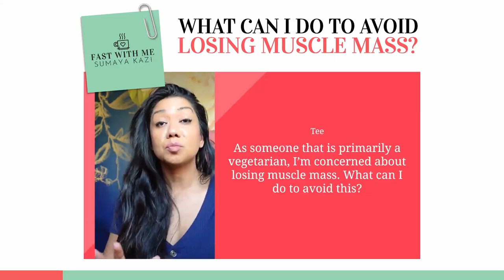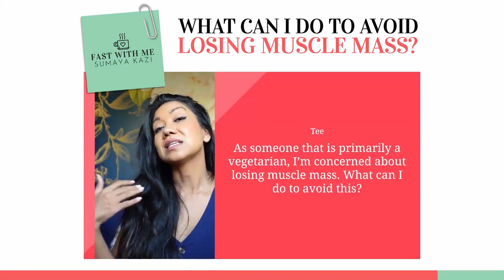Muscle Mass and Intermittent Fasting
Hey, Fast Fam! In a recent Live Q&A with my FastWithMe Challenge members, one of our vegetarian challenge members brought up their concern about losing muscle due to fasting.

There are a LOT of misconceptions about intermittentfasting and muscle loss. People assume that because you’re fasting, you’re losing muscle. 💪

On the contrary, there are tons of studies that have shown that the kind of fasting we’re doing in this challenge does NOT lead to muscle loss. Muscle loss is more likely to occur during extended fasts -- for example, during multi-day or multi-week fasts.

That being said, it’s still super important to get enough protein in your diet, especially if you’re a vegetarian. Some great, protein-packed choices you might consider include:

Quinoa
Peanut butter
Tofu
Lentils
Almonds
Edamame
Greek yogurt

I personally love to dip edamame in a low-sodium soy sauce for a quick, delicious snack! 😋

Overall, with the right food in your diet and our specific fasting schedule, muscle loss really shouldn’t be a concern!

❓ What other vegetarian-friendly or protein-packed foods have you incorporated into your fasting schedule? Help us all out by sharing in the comments! 👇

ABOUT ME
Hi there 👋🏼😄  My name is Sumaya and thanks to Intermittent Fasting (or IF for short), I’ve dropped 65 pounds and 60+ inches around my body. IF has changed and continues to change my life. You may have seen my journey featured on the TODAY Show, CNN, BBC, and the New York Times!

I love sharing tips & advice to help others feel the same way. You can read my free and detailed guide (nearly 2 million views!) on how I do Intermittent Fasting

Interested in fasting with me? ☕️ Join my 30-day Starter Challenge or 8-week Lifestyle Challenge. Next one kickoffs on Monday!